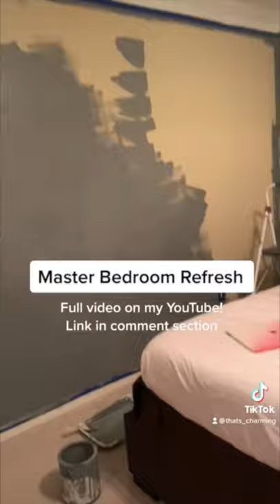Before and after MASTER BEDROOM REFRESH !